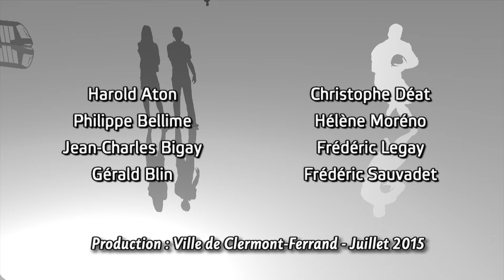Mondial de pétanque des volcans 2015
Pour sa troisième édition, le mondial des volcans a pris ses quartiers place des bughes